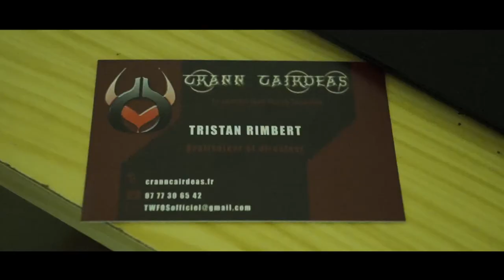Vidéo teste (peut-être retour de la série) Chaine abandonné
Valmora est une web série sur le thème du fantastique.

L'histoire raconte l'aventure d'un jeune homme piégé dans un monde étrange où une prophétie semble parler de lui.